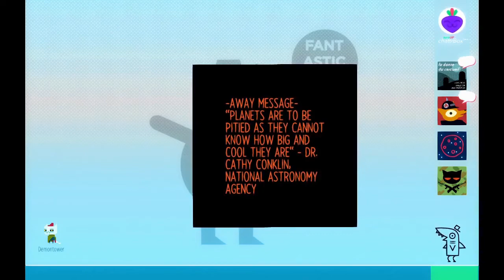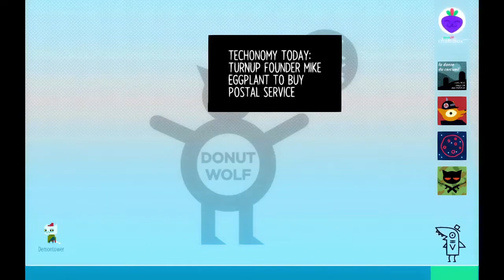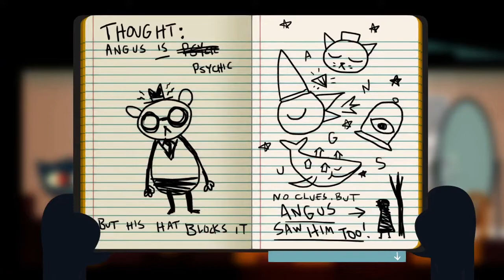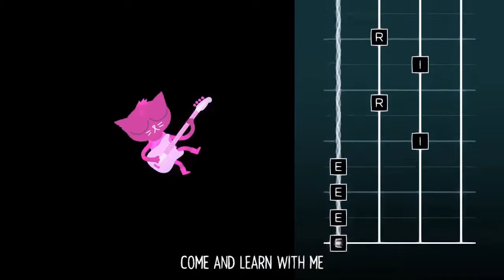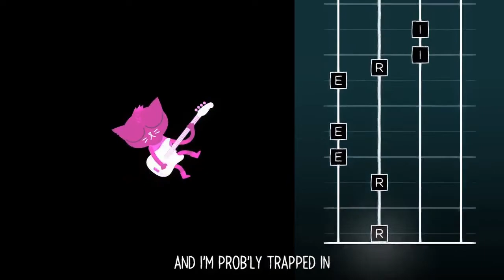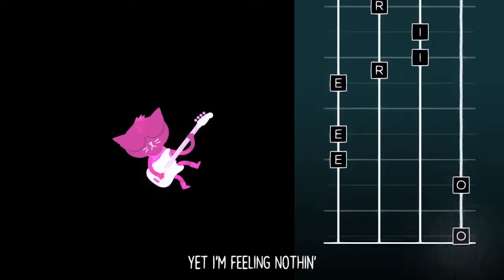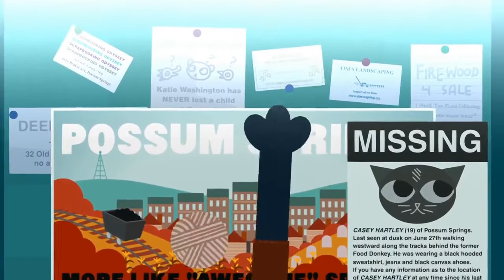Night in the Woods Playthrough - Episode 20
Still having hope for Casey Hartley.